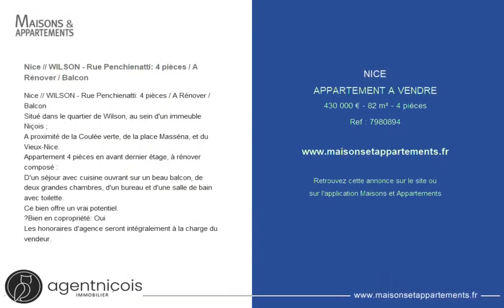NICE - APPARTEMENT A VENDRE - 430 000 € - 82 m² - 4 pièce(s)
Référence : 7980894

Nice // WILSON - Rue Penchienatti: 4 pièces / A Rénover / Balcon

Situé dans le quartier de Wilson, au sein d'un immeuble Niçois ;
A proximité de la Coulée verte, de la place Masséna, et du Vieux-Nice.
Appartement 4 pièces en avant dernier étage, à rénover composé :
D'un séjour avec cuisine ouvrant sur un beau balcon, de deux grandes chambres, d'un bureau et d'une salle de bain avec toilette.
Ce bien offre un vrai potentiel.
?Bien en copropriété: Oui
Les honoraires d'agence seront intégralement à la charge du vendeur.

Cette annonce vous est proposée par l'agence Agent niçois immobilier

|2749211|